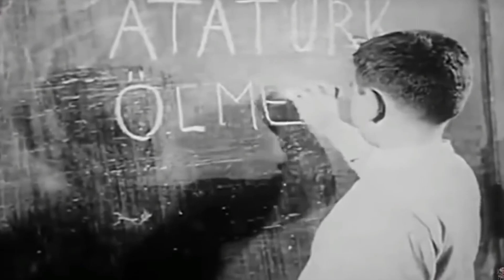تاريخ اللغة التركية - اهم الكلمات التركية المقتبسة من اللغة العربية.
في هذا الدرس سوف نتكلم عن النقاط الرئيسية بتاريخ اللغة التركية و كيف اقتبست كلمات من اللغة العربية و كيف حول مصطفى كمال اتاتورك حروف اللغة التركية و التي كانت تسمى اللغة العثمانية انذاك الى حروف لاتينية .
وسوف نتعلم ما يقارب ٦٠ كلمة تركية اصلها من اللغة العربية .

اتمنى ان يعجبكم الدرس .